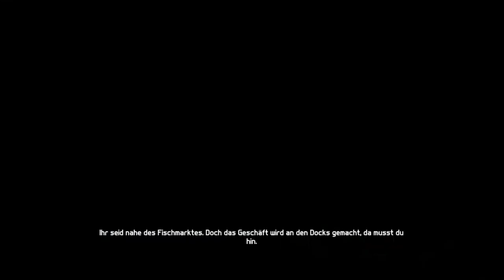Let's Play Splinter Cell: Blacklist - Coop: Kobins Missionen Part 1 (Melvin & Tobi) [German/Deutsch]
Weiter geht's mit dem lieben Kobin. Kann man dem trauen?

Gespielt wird wie immer mit maximalen Grafikeinstellungen und in 1080p.

Mein Rig:
iMac 27-inch, Late 2012
Prozessor 3,4 GHz Intel Core i7
Speicher 32 GB 1600 MHz DDR3
Grafikkarte NVIDIA GeForce GTX 680MX 2048 MB

Partnerkanal: DoppLP
YouTube.de/DoppLP